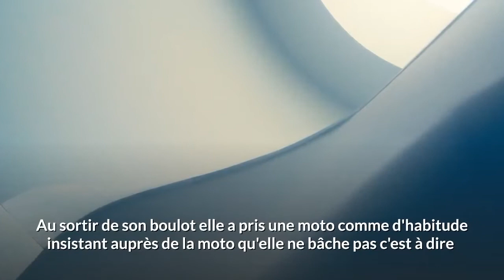Christelle Mirabelle s'est donc Fait Agresser et Abuser |MBOUTMAN TV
Christelle Mirabelle s'est donc fait agresser et violer. C’est l’objet d’un post de Benskin2linfo sur sa page Facebook. La suite, dans un instant. Voici les détails de son post dans son intégralité.Christelle Mirabelle s'est donc Fait Agresser et Abuser,Christelle mirabelle,pcrn,cabral libii,gérant philippe kuissu,viol,politique,Clotaire
J'ai accouru à l'hôpital et jai trouvé son patron son frère...et quelque minute plus tard elle est sortie des urgences.
Titubant boitant…dans la douleur. De la boue sur ses habits.
Visible elle fait des efforts...des efforts pour rester digne ...des efforts pour retenir les larmes.
Au sortir de son boulot elle a pris une moto comme d'habitude insistant auprès de la moto qu'elle ne bâche pas c'est à dire on ne porte pas une 3e personne
A partir de ce moment Christelle n'a pas vraiment toute sa mémoire sur le lieu et les circonstances...
Elle sait qu'on a porté une personne et ce dernier lui a plaqué un mouchoir sur les narines.
Elle a eu juste eu le temps. De voir un blouson avec un logo...
Et elle se réveillera au milieu de la route vers 5h du matin... entouré par d'autres benskineur qui n'y comprennent rien.
C'est eux qui vont alerter le grand-frère.
Ce dernier va m'appeler longuement.  ..
M'étant couché vers 3h à cause du Match Argentine Bresil...je nai pas vu les nombreux appels.
C'est à vers 7h que m apprêtant pour le sport je reçois un autre appel de son frère et me rends précipitamment à l'hôpital.
Au moment où j'écris ce post, il y a des prescriptions urgentes et des examens urgents.
Dans un viol, il faut écarter MST IST, VIH et autres infections.
Le patron de Christelle est allé chercher les médicaments urgents.
Nous, nous essayons de procéder aux examens urgents à faire dans son état physique.
Voici donc, une victime qui va d'agressions en agression sous notre regard.
Il faut souligner que les agresseurs ne lui ont rien pris!
Allons-nous continuer de regarder les bras croisés ?
Moi pas! Voici ce que relayait nos confrères de camerounweb précédemment.

Selon des informations qui viennent de parvenir à notre redaction, Mirabelle faussement identifiée par Clotaire Ngueu et d'autres membres du PCRN comme une étant dans une sextape qui a circulé il y a quelques semaines sur les réseaux sociaux a été violemment agressée hier samedi soir.

La jeune dame revenait du boulot quand elle a été agressée par des hommes qui ont certainement essayé de lui faire peur, afin qu'elle n'aille plus loin dans la plainte qu'elle a déposée il y a quelques jours.

'La jeune dame faussement interviewée par Clotaire Ngeudjo du PCRN et embastillée dans une sextape par les militants de Cabral Libii a été violemment agressée hier nuit à son retour de boulot. Faut-il rappeler qu'elle est victime d' une cabale orchestré par des militants du PCRN bien identifiés?', apprend-on d'une source.Ngeudjo,Camus Mimb,Clotaire Ngueu,Cameroun web,sextape,MST,IST,VIH,martin camus mimb video,martin camus mimb

Des cadres du PCRN dans leur tentative de défendre Camus Mimb ont en effet tenté de noyer l'affaire Malika par une autre affaire de sextape. Ils ont créé une fausse interview et présenté la photo d'une femme comme étant celle avec qui Chouta a tourné une tape.

Une plainte a été déposée contre eux au commissariat central numéro 2. Selon les révélations de Gerard Philippe Kuissu qui a pu rencontrer la jeune dame dont la photo a été utilisée pour faire les montages, une autre plainte a été déposée contre le PCRN car les auteurs de ce montage visant à la présenter comme une victime, notamment de Paul Chouta, sont tous du PCRN et de très proches collaborateurs de Cabral Libii.

Veuillez prendre trois secondes pour liker la vidéo et la partager.